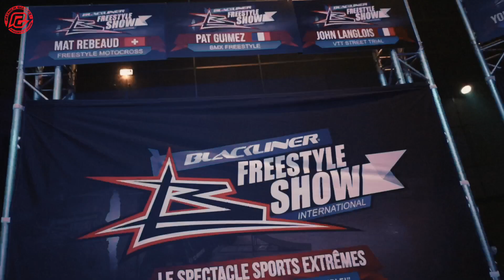BlackLiner Zénith d'Auvergne 2023